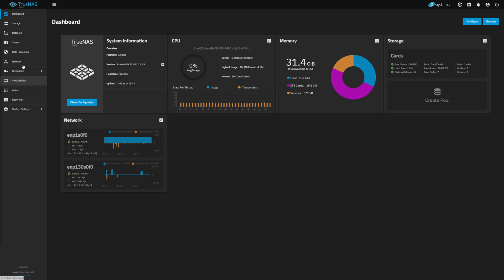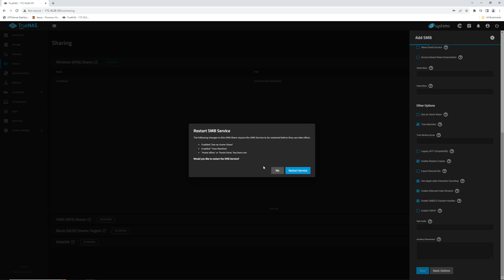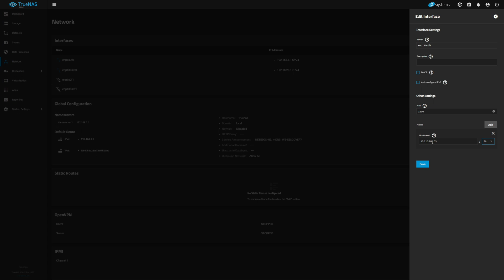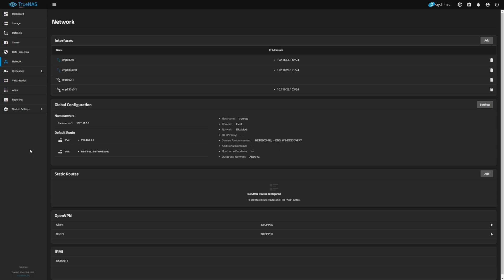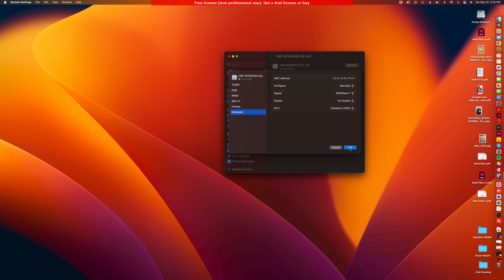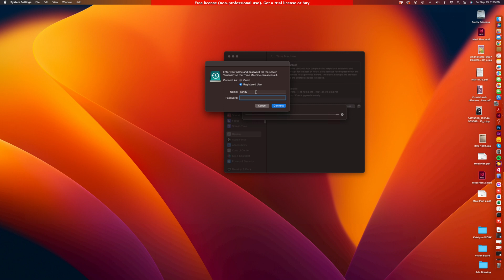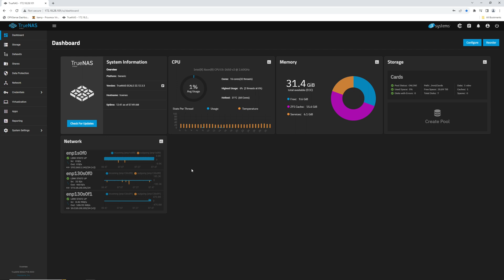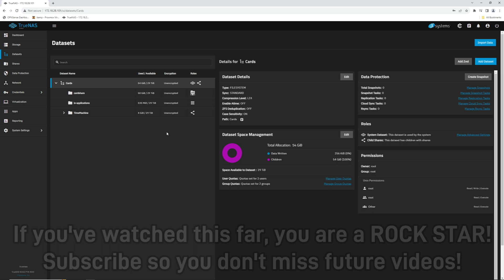TrueNAS - Connect macOS Time Machine directly to a network share. No more external HDD!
In this video, using TrueNAS, I detail the process to configure and connect an iMac to a Time Machine network backup location.